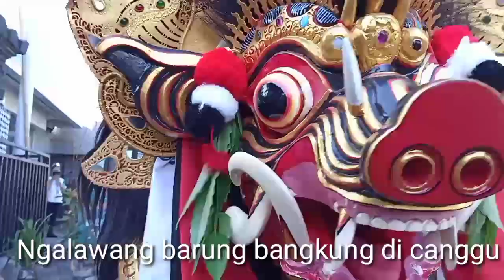Nglawang barong bangkung...diCanggu